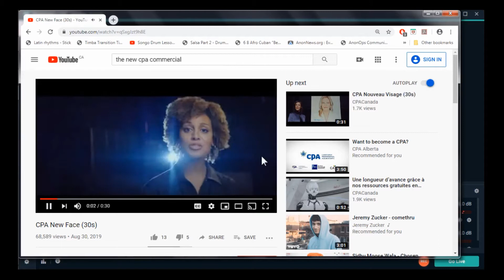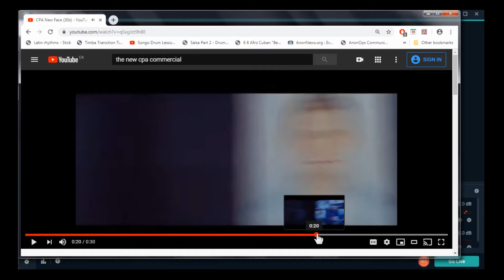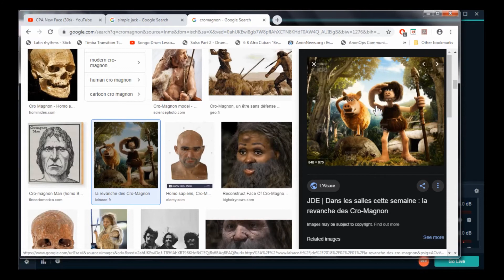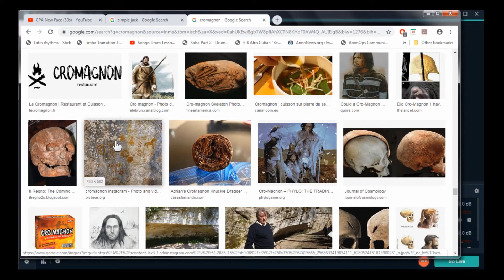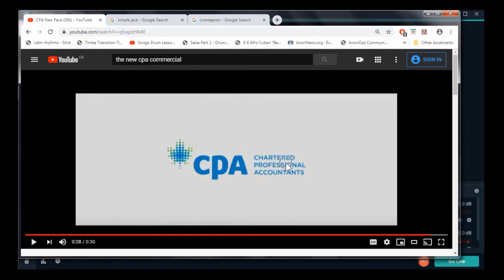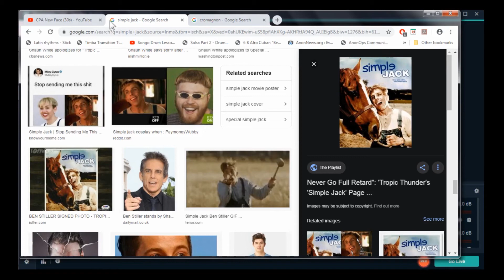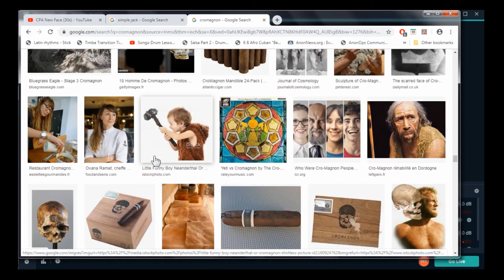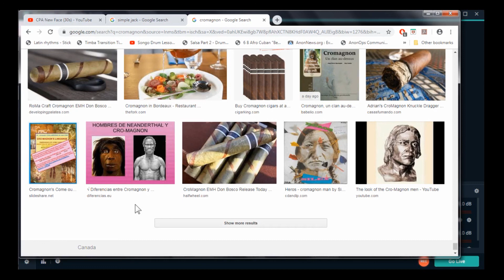*Living Color- what image(s) does one recognize as Truth?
Strengthened with all might, according to his glorious power, unto all patience and longsuffering with joyfulness; Giving thanks unto the Father, which hath made us meet to be partakers of the inheritance of the saints in light:
Who hath delivered us from the power of darkness, and hath translated us into the kingdom of his dear Son: In whom we have redemption through his blood, even the forgiveness of sins:
Who is the image of the invisible God, the firstborn of every creature: For by him were all things created, that are in heaven, and that are in earth, visible and invisible, whether they be thrones, or dominions, or principalities, or powers: all things were created by him, and for him: And he is before all things, and by him all things consist. And he is the head of the body, the church: who is the beginning, the firstborn from the dead; that in all things he might have the preeminence. For it pleased the Father that in him should all fulness dwell; And, having made peace through the blood of his cross, by him to reconcile all things unto himself; by him, I say, whether they be things in earth, or things in heaven.